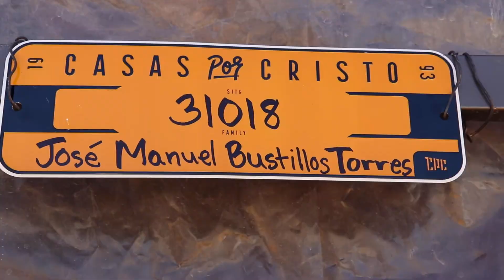First Look | The Bustillos Family | 31018